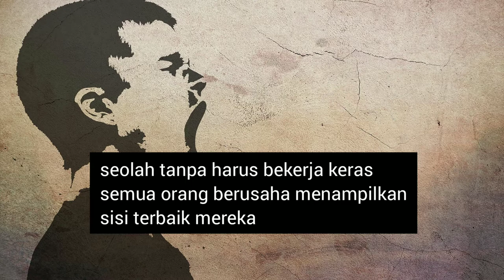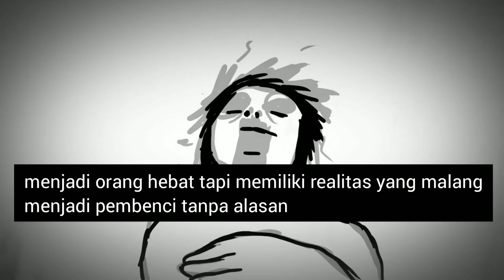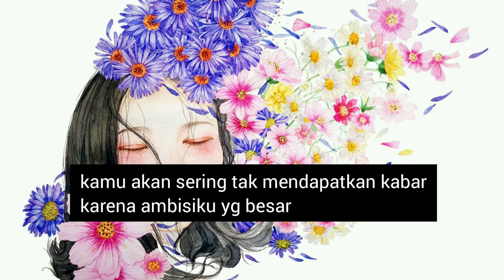KITA SEMUA BERBOHONG & JANGAN MENCINTAIKU, AKU RUMIT | BEDCOVER | VIKA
Menurut Kamus Besar Bahasa Indonesia (KBBI) Puisi atau sajak merupakan ragam sastra yang bahasanya terikat oleh irama, mantra, rima serta penyusunan larik dan bait. Biasanya puisi berisi ungkapan penulis mengenai emosi, pengalaman maupun kesan yang kemudian dituliskan dengan bahasa yang baik sehingga dapat berima dan enak untuk dibaca.

Beberapa para ahli dalam bidang sastra telah menjelaskan pengertian puisi, salah satunya adalah H.B Jassin, menurut beliau puisi adalah suatu karya sastra yang diucapkan dengan perasaan dan memiliki gagasan atau pikiran serta tanggapan terhadap suatu hal atau kejadian tertentu.